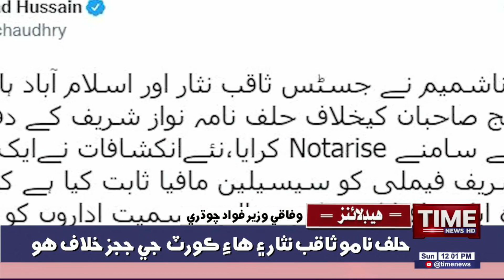Time News Headlines Sindh Main Barsat, Thadh Main Wadh 26/12/2021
Time News Headlines 12 PM |26 December 2021 | Time News